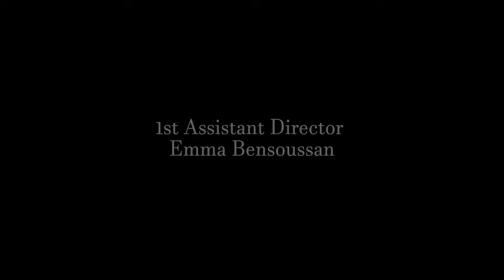IMMUTABLE | InspiredByTENET Filmmaker Contest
Immutable

Written and Directed By: Brandon Kang

Produced by : HELPY Media

-Cast-
Edward-Antoine Gebrael - Boyfriend
William Letellier-Black - FBI Agent
Marianne Labonté - Liv

-Crew-
Louis-Paul Baril - Director of Photography
Emma Bensoussan - 1st Assistant Director
Gabriel Saulnier - 1st Assistant Director
Mike Gerbasi - Music & Sound Design | Sound Mixer
Stéphane Dumais - Boom Operator
Jeremy Antonio - VFX
Françis B. Bélisle - Behind-the-scenes photographer